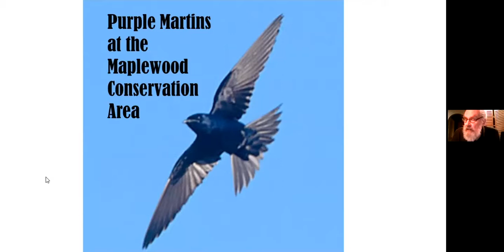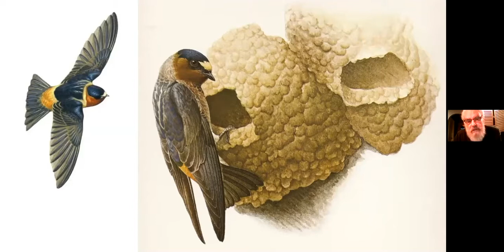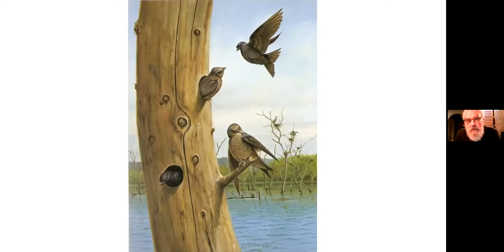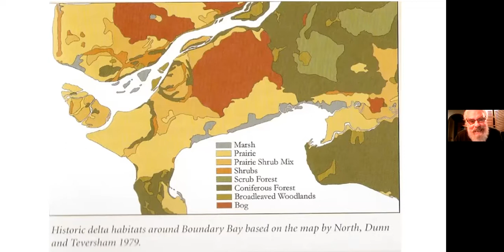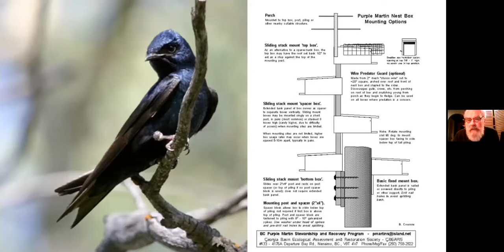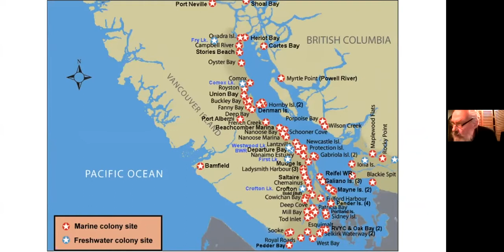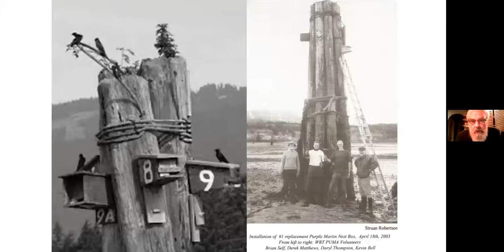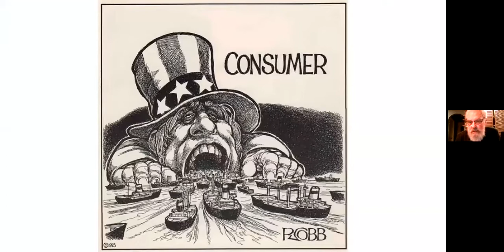Purple Martin Day at Maplewood Flats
Kevin Bell presents the history of Purple Martins at Maplewood Flats, touching on Field Research procedures during the breeding season and nest box clean out methods.